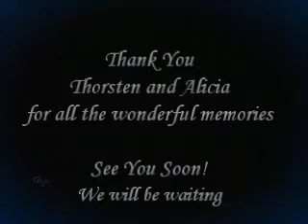Zendall-Come Away With Me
Mvid with two parts.
Part 1 - From the final Zendall eppy 12/29/09,  Zach and Kendall decide that with all their family has gone through they need to heal and get a fresh start so they plan to go on a family adventure and find Paradise.   Part II - A fan tribute to Zendall with a walk down memory lane.